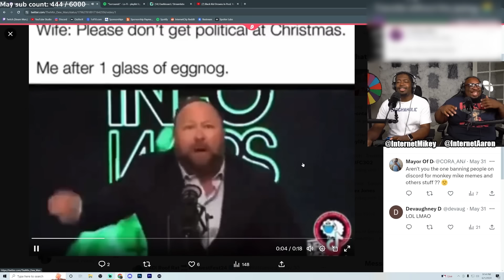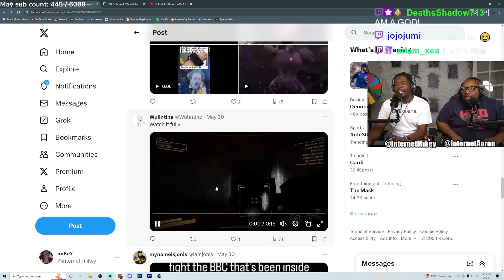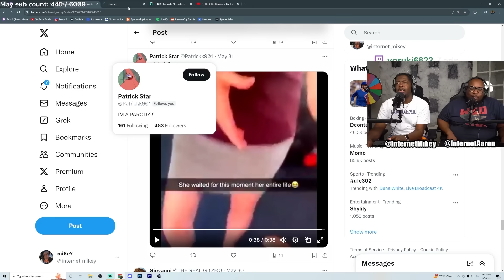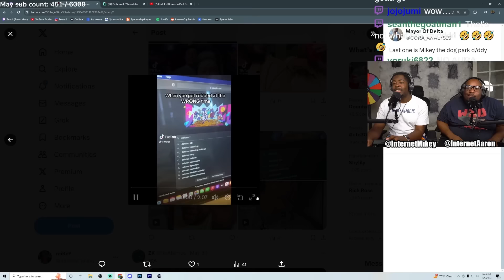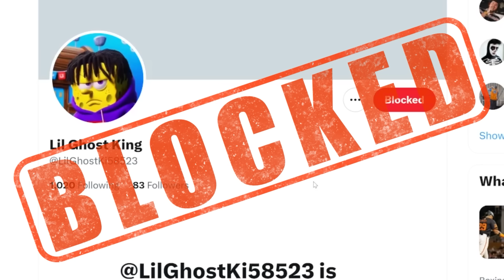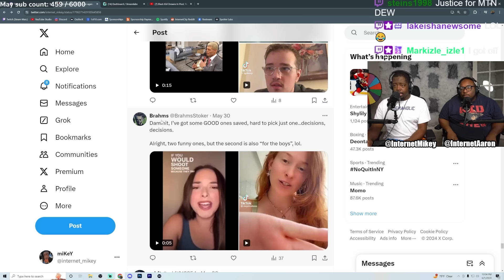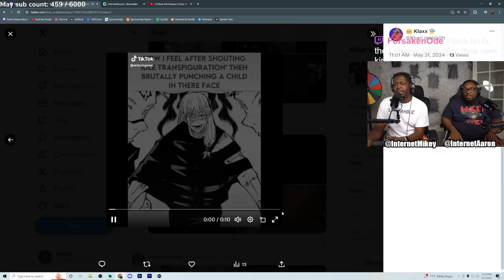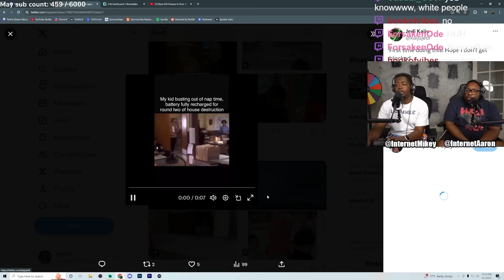MEMES that had us in TEARS! - (Try Not To Laugh)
Today we're reacting to funny memes sent in by you guys. The challenge for this video was to make us laugh or get blocked!

SEND US COOL STUFF:

Aaaron Jones
9659 N SAM HOUSTON PKWY E